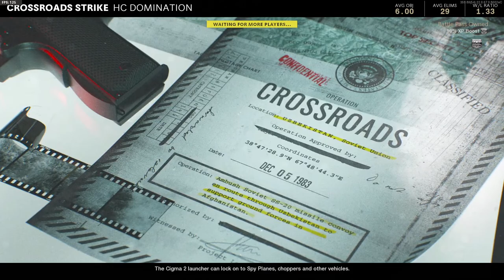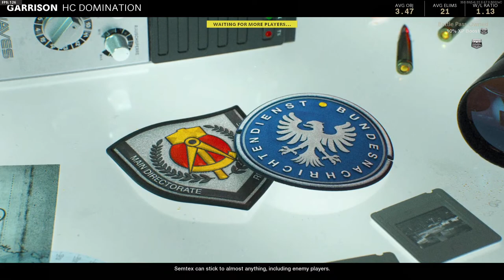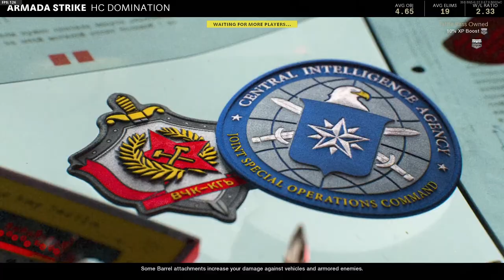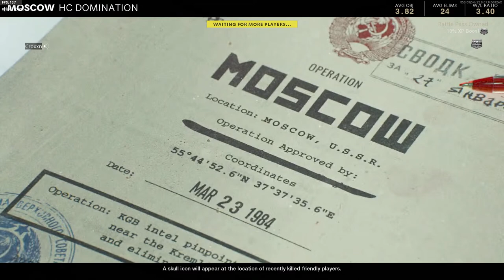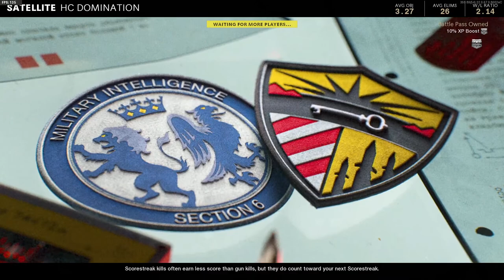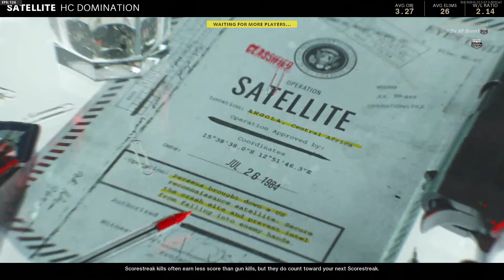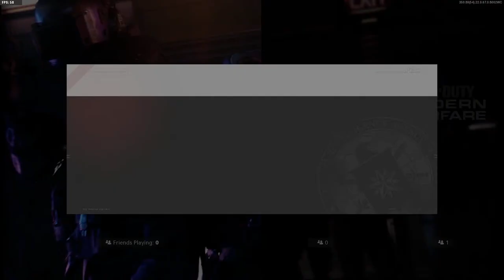Lets Play Call Of Duty BLACK OPS BEST HARDCORE DOMINATION